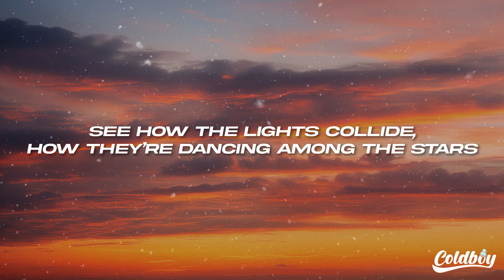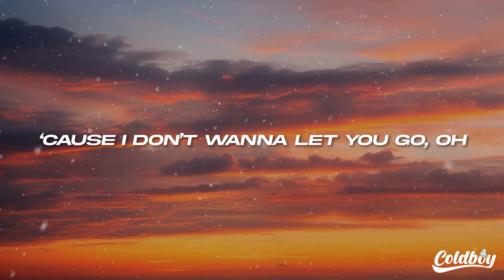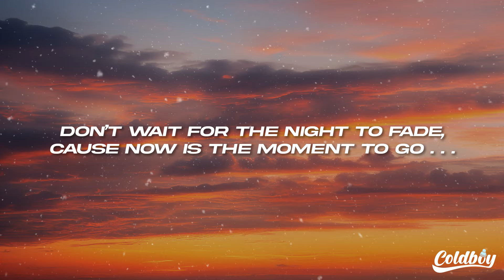Carlita - The Moment (Lyrics) ft. SG Lewis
🎤Lyrics: Carlita - The Moment ft. SG Lewis

[Chorus]
So here we are again,
can you feel the energy flow?
And even if love’s a game
you don’t have to play it alone
Just like a surrender,
follow the pleasure,
'Cause I don’t wanna let you go
Don’t wait for the night to fade,
cause now is the moment to go, go, go

[Verse]
See how the lights collide,
how they’re dancing among the stars,
to the rhythm, to a song
And love never felt so high,
believe it’s real when you’re in my arms
If we’re dreaming, carry on

[Instrumental]